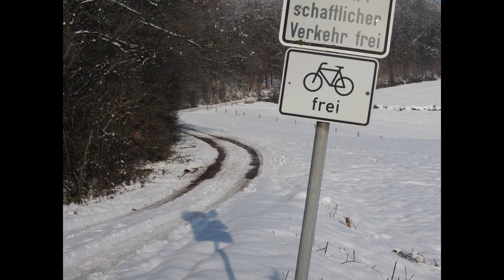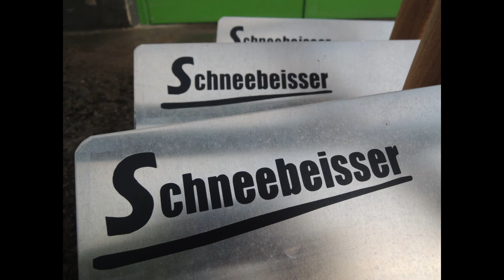Winterbiken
Mountainbiken im Winter, bei Schnee, Glatteis und Kälte, das ist möglich und kann viel Spaß machen - mit der richtigen Ausrüstung und Einstellung.
Jeden Sonntag sind die Lückners in jeder Jahreszeit mit dem MTB unterwegs...